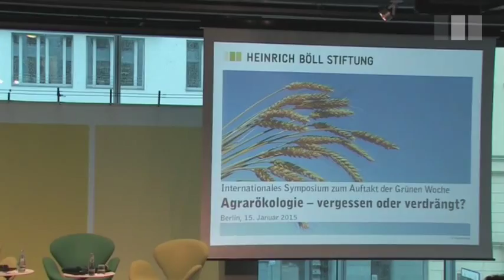Agrarökologie - vergessen oder verdrängt? - (1) Begrüßung Barbara Unmüßig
Ökologische Potentiale einer nachhaltigen und gerechten Ernährungswende

Internationales Symposium zum Auftakt der Grünen Woche

Begrüßung Barbara Unmüßig, Vorstand Heinrich-Böll-Stiftung

Zum Symposium:
„In der Kathedrale der 'Grünen Revolution' öffnet sich ein Fenster“, so umschrieb der Generaldirektor der Welternährungsorganisation FAO die Rolle der Agrarökologie innerhalb seiner eigenen Organisation. Im September 2014 belebte die FAO mit einem internationalen Symposium zur Agrarökologie die jahrzehntelang vernachlässigte Debatte über ökologische und soziale Potenziale agrar-ökologischer Landwirtschaft wieder. Gleichzeitig diskutiert die Staatengemeinschaft über gemeinsame Ziele, die nach 2015 eine nachhaltige Entwicklung weltweit sichern sollen. 2015 ist zudem das internationale Jahr der Böden. Grund genug, sich mit der Agrarökologie zu beschäftigen.

Die heutige Landwirtschaft ist auf dem falschen Weg. Trotz der auf dem Papier beeindruckenden Steigerungsraten der globalen landwirtschaftlichen Produktionsmengen hungern weltweit noch immer mehr als 800 Millionen Menschen. Gleichzeitig sind die ökologischen Auswirkungen der input-intensiven Landwirtschaft nicht länger zu übersehen und teilweise lebensbedrohend: der Verlust von Milliarden Tonnen fruchtbaren Bodens und der biologischen Vielfalt sowie die Verschmutzung und Übernutzung von Wasserressourcen führen bereits in einigen Regionen zu Ertragsrückgängen, die sich nur noch mit einem erhöhten Einsatz von sogenannten Technologiepaketen ausgleichen lassen. Der Verlust der biologischen Vielfalt - auch im Boden selber - und der Klimawandel führen zu einer Instabilität der Ökosysteme und gefährden damit die natürlichen Grundlagen der Landwirtschaft.

Eine sozial und ökologisch nachhaltige Neuausrichtung der Landwirtschaft ist unabdingbar. Eine Schlüsselfunktion kommt hierbei der Agrarökologie zu. Sie bietet erhebliche Potenziale, die Bodenfruchtbarkeit zu verbessern, die Anpassung an den Klimawandel zu fördern, eine ausgewogene Ernährung zu gewährleisten und die Einkommen von Bauern und Bäuerinnen in armen Ländern zu erhöhen. Agrarökologische Produktionsstrukturen sind von strategischer Bedeutung, weil sie die Vielfalt auf dem Feld und in der Landschaft wiederherstellen. Ein zentrales Ziel der Agrarökologie ist zudem die Umgestaltung der Agrarpolitik und Ernährungssysteme in einer Weise, die wirtschaftlich tragfähig und sozial gerecht für Bauern und Bäuerinnen und Verbraucher/innen ist.

Die FAO hat auf ihrem Symposium im September das Fenster für die Diskussion einen Spalt breit geöffnet. Die Heinrich-Böll-Stiftung, Oxfam Deutschland und der WWF Deutschland möchten Sie herzlich einladen, das Fenster weiter zu öffnen und mit uns über die Potenziale agrarökologischer Produktion zu diskutieren.

Mit u.a
- Barbara Unmüßig, Heinrich-Böll-Stiftung
- Prof. Pablo Tittonell, Universität Wageningen
- Prof. Walter Pengue, Universidad Nacional General Sarmiento UNGS, Provinz Buenos Aires, UNEP Ressource Panel, UNEP Ressource Panel
- Dietrich Pradt, Geschäftsführer Fachbereich Pflanzenernährung, Industrieverband Agrar e.V.
- Dr. Birgit Wilhelm, WWF
- Julia Bar-Tal, Junge Arbeitsgemeinschaft bäuerliche Landwirtschaft